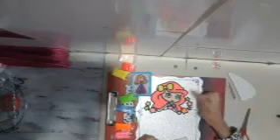beautiful doll decoration with play dough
stay home, stay healthy, protect yourself and your family